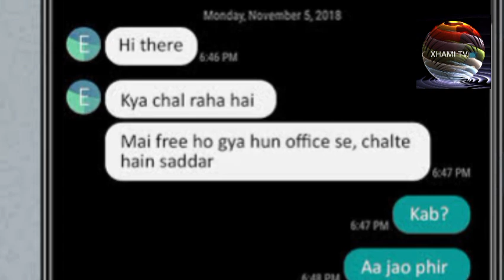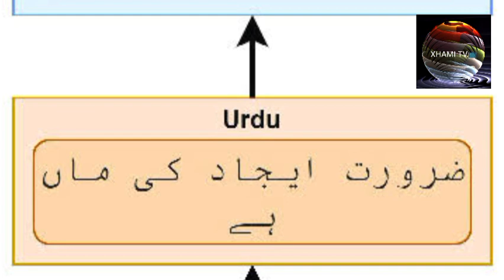Roman Urdu is the biggest problem of the language of Pakistan||Xhami TV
رومن اردو پاکستان کی زبان کا سب سے بڑا مسئلہ